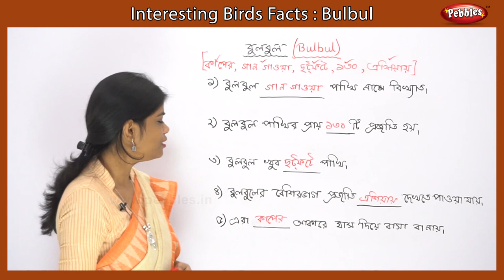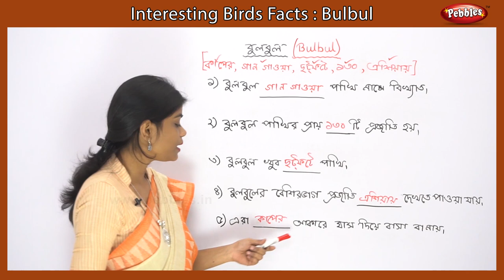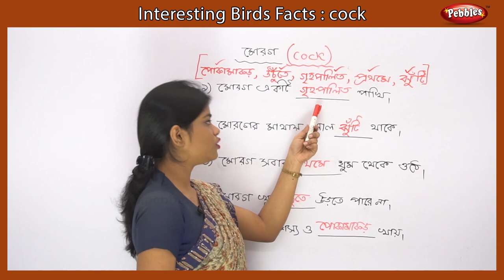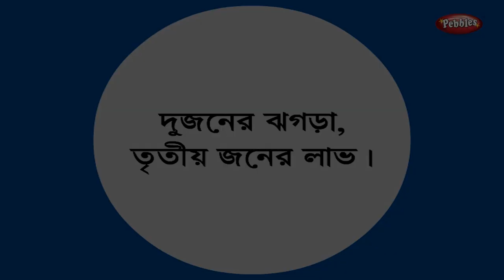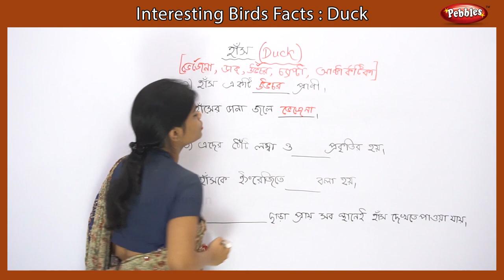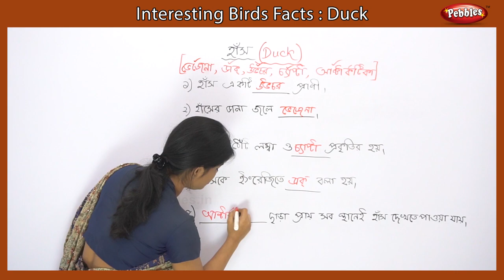Important Birds Facts in Bengali Part - 2 | Bulbul, Duck, Cock, | Essay, Quiz, Song, Story